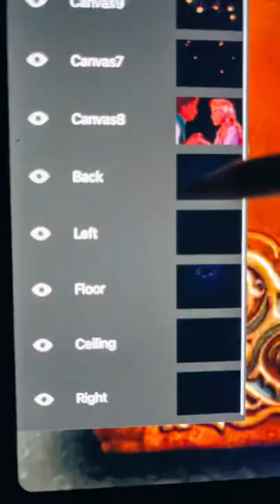You asked.... I listened 🌸🏰